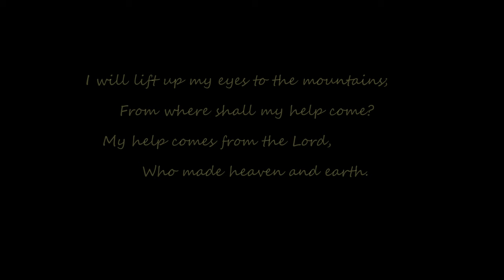Eastern Sierra, Mono & Inyo Counties, California - 4K Drone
My wife and I decided to go to Mono & Inyo Counties and surrounding Eastern Sierra of California to hopefully catch the Fall Colors.  Two weeks later, we went back again to Eastern Sierra with my wife's sister & their mom.

It was in October of 2011 when we first camped & hiked in the Eastern Sierra with our best friends - (thanks Leo for always sharing your travel tips).  It is just amazing to be surrounded with beautiful landscapes of vibrant fall colors and many crystal clear lakes.

The places we visited are:  McGee Creek Trail, Silver Lake, Convict Lake, Lundy Lake, Virginia Lake, South Tufa of Mono Lake, Mammoth Village Resort, Horseshoe Lake, Lake Mamie, Twin Lakes, Conway Summit, Grant Lake, June Lake, Bishop Creek, & South Lake.

The rugged granite canyons of the Eastern Sierra are carved by rushing streams, forming many lakes which are framed by a deep blue sky and contrasted by many colors of golden, orange leaves of aspen forest as far as the eye can see. The best time to see this spectacular array is generally mid-September to mid-October.

There are many lodging and campsites with so many hiking trails.  During the winter, Mammoth Mountain Ski Area is very popular for skiing and snowboarding which offers 3,500 acres of ski-able terrain with 28 ski lifts.  A weekend is not enough to see everything but you will have to do a yearly visit to discover new and exciting places.

I dedicate this video to our beloved and departed close friend, Erick Faustino, our troop leader, who motivated the rest of us during our 9-mile hike in McGee Creek Trail back in 2011.

*** Equipment:  DJI Mavic Air, DJI Osmo Pocket